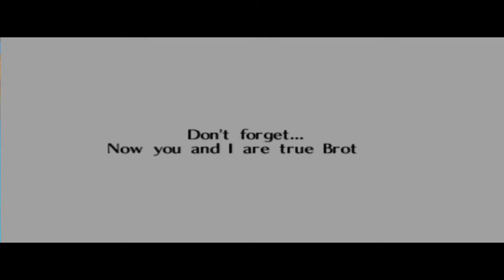The Legend of Zelda: Ocarina of Time - Master Quest | Fire Temple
The Legend of Zelda: Ocarina of Time - Master Quest
Walkthrough

Parte 7

Fire Temple